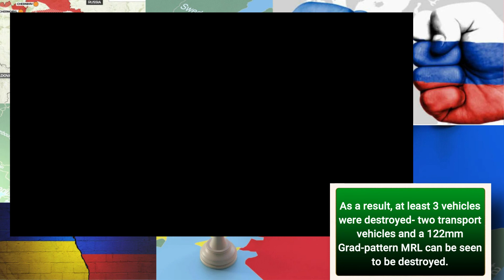Ukrainian Army struck Russian positions with indirect fire 5/12/22 - Ukraine News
The 28th Mechanized Brigade of the Ukrainian Army struck Russian positions with indirect fire, likely 122mm Grad artillery rockets.
As a result, at least 3 vehicles were destroyed- two transport vehicles and a 122mm Grad-pattern MRL can be seen to be destroyed.

Estimated Time:  5/12/22

Location:  Unknown

Our thoughts on this news:

"It appears to me that rockets are a not so effective shotgun approach where targets are not massed.  Must use a lot of logistics resources for relatively low effectiveness."

"We see the destroyed vehicles that explode or burn, but the shrapnel damage to supply tucks (any soft skinned vehicle) must be substantial as well.  Blown tires, windshields, radiators, etc.  All these damaged vehicles add up as well."

How we cover these news
We will report on Ukraine news.  We will try to be as accurate as we can base on time line.

This is war is not a Russian's War.  It is Putin's crazy EGO.   He is sending  his people to die.  Let the Russian Mothers and People know they are sending their kids to die for nothing.